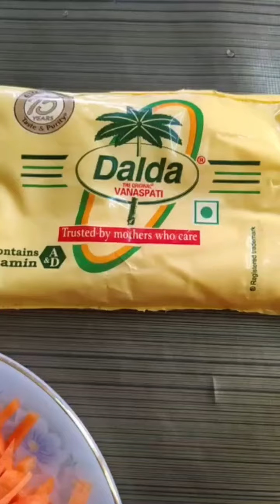How to make tasty "CHIKEN BIRIYANI" 😋